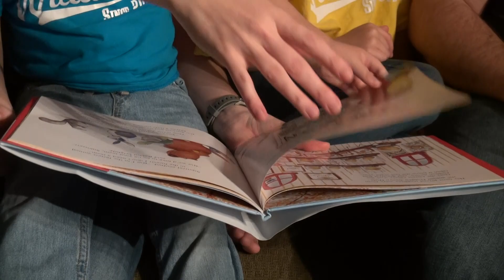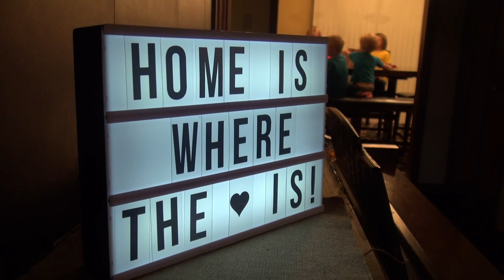Wallace Adoption Story